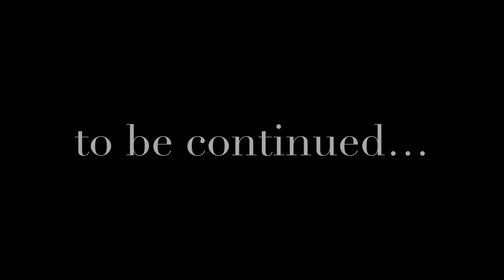May-Week 2 | K-Pop Class | Angel’s Dance Class | Dance with Teacher Angel